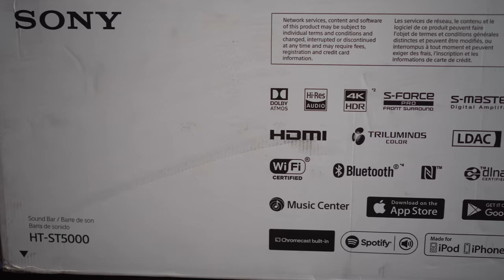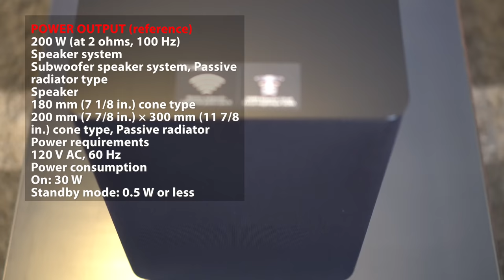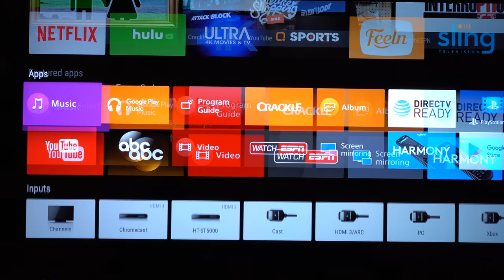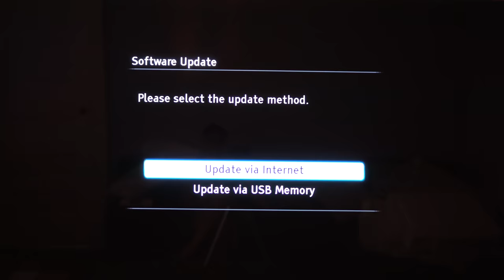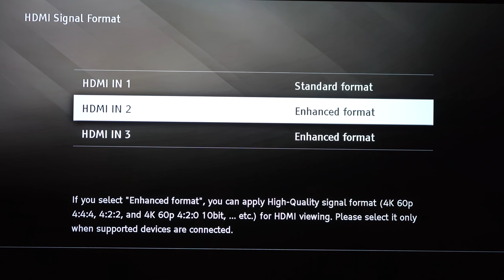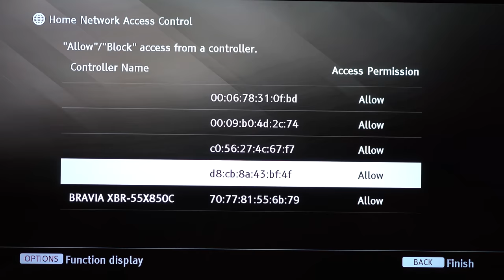Sony HT-ST5000 Atmos Soundbar Unboxing Setup and First Impressions | Dolby Atmos | DTS-X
DTS-X IS NOW SUPPORTED!!!

Unboxing the Sony HT-ST5000 Atmos Soundbar.

Equipment used for review:
Sony 65A1E
Sony VPL-VW675Es 4K projector
XPAND X105-RF-X1 3D glasses
Integra DRC-R1
Oppo UDP-203
Rotel Amplification
M&K S150's
SVS 20-39's
Shot on Sony a6500

Other Equipment used: